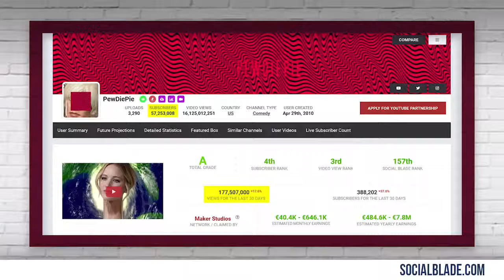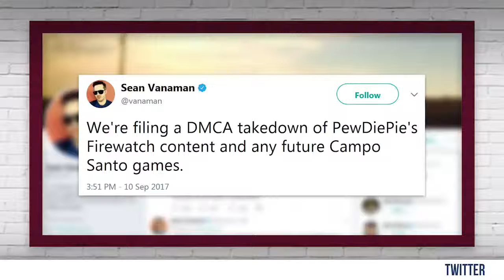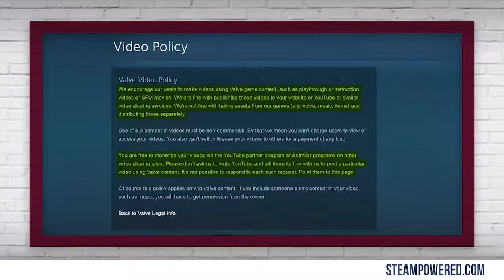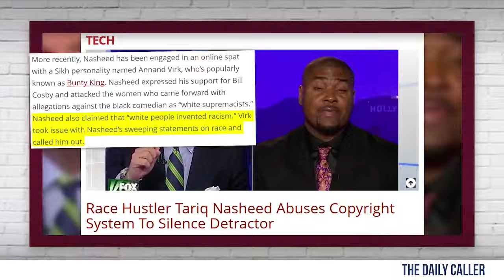!!!OMG pewdiepie nword controversy what really matters louder with crowder!!!!